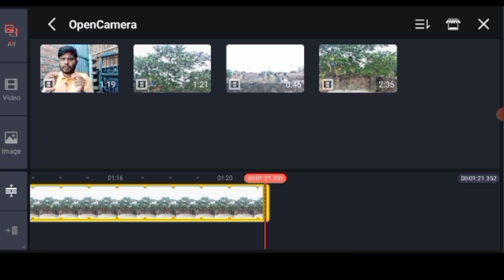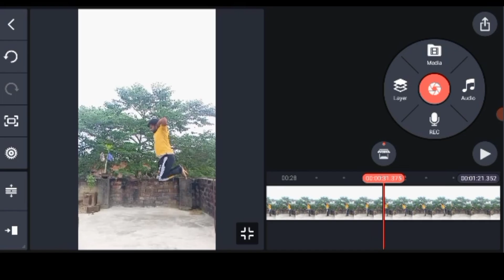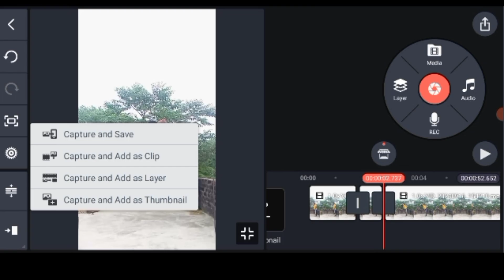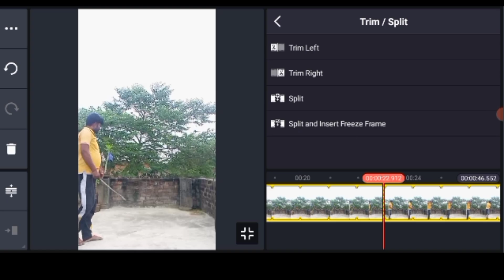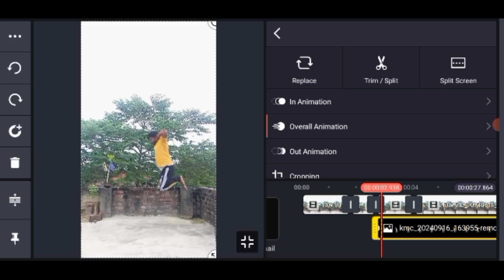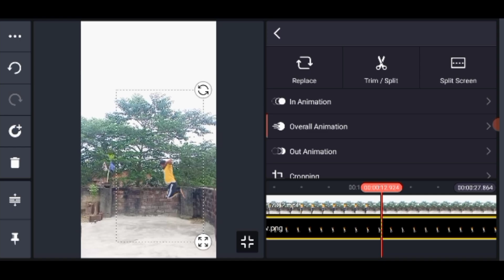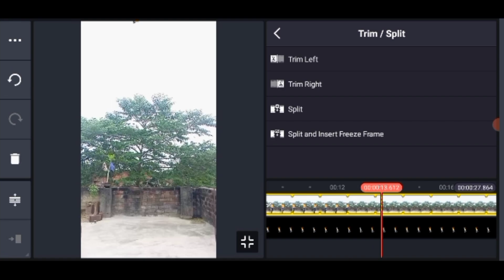Pankha Jaisa Ghumne walaVideo Banaye || kinemaster vfx short video editing tutorial|tech boy Laxmi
Your Queries-

par pankha kaisa ghumne wala Video kaise banaye
pankha jaisa ghumne wali video kaise banaye
pankha jaisa ghumne wala video
helicopter jaisa ghumne wala video kaise banaye
Kinemaster
Kinemaster tutorial
Kinemaster short video editing